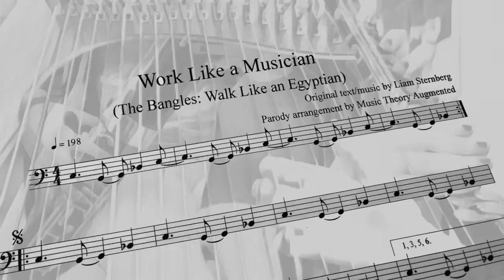(Instrumental) Work Like a Musician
A parody arrangement by Music Theory Augmented